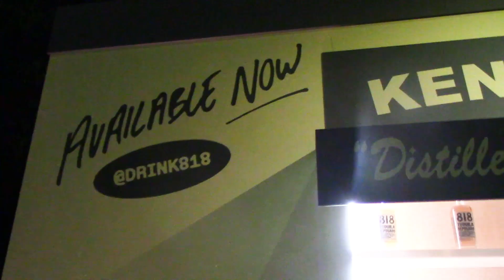Kendall Jenner And Hailey Baldwin Make Spectacular Arrival At The 818 Tequila Mega-Bash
It was an avalanche of A-listers for Kendall Jenner's latest brand launch. The supermodel is entering the booze market with the launch of 818 Tequila. Arriving with Kendall for the occasion is BFF Hailey Baldwin who is absolutely breathtaking in her leather pants. The party was a hit and got wild at one point when Kendall chucked a glass bottle into the street.